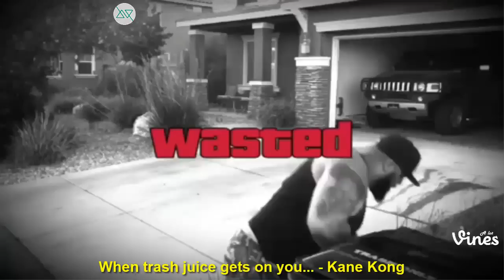Beyond Vines Compilation June 2017 (Part 8) Funny Vines & Instagram Videos 2017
New Beyond the Vine Compilation of June 2017 from the Best Viners